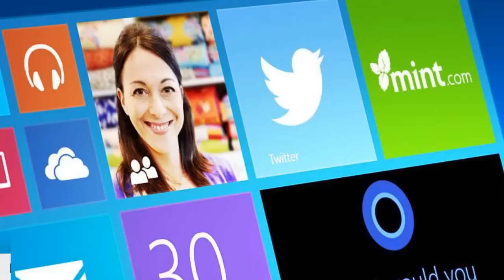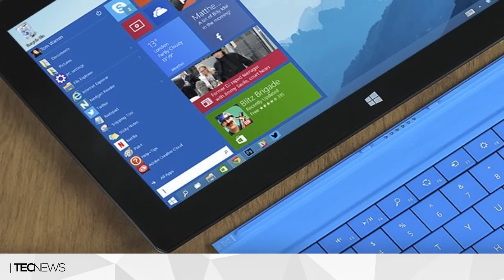Windows 10 pode quebrar a internet / Confira o preço oficial do Windows 10 no Brasil | TecNews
TECNODIA NETWORKS

PORTAL TECNODIA
Notícias sobre tecnologia, games e cinema

APOIO

TECNODIA RECOMENDA